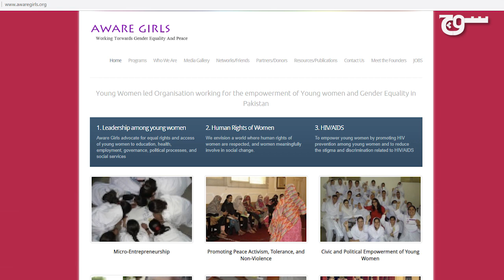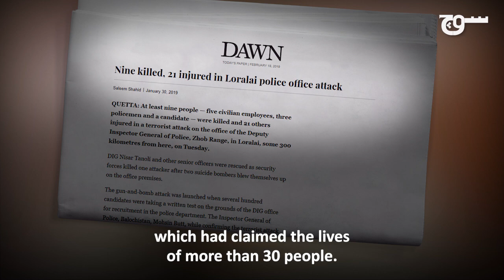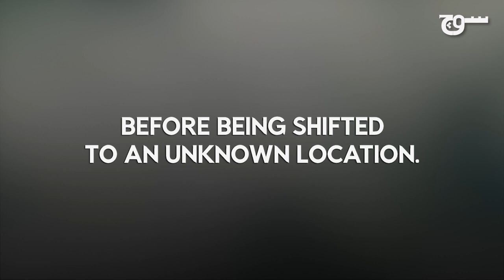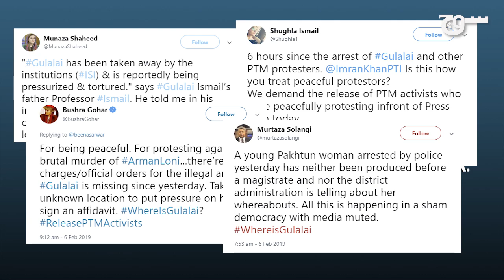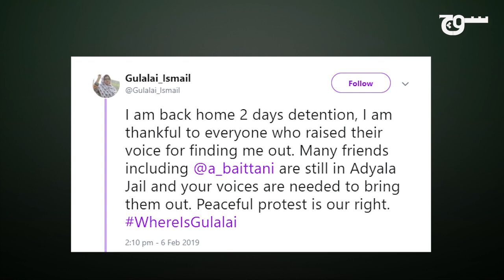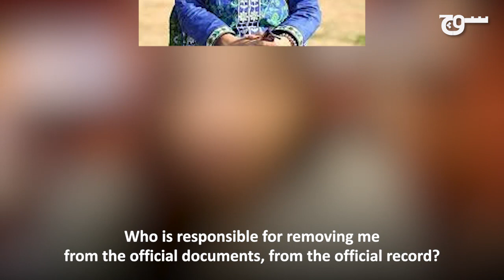What Happened With Gulalai Ismail?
Human rights activist Gulalai Ismail 'disappeared' while in state custody after being arrested at a protest in early February. Soch spoke to her to find out what happened.

Produced by Zainab Husain